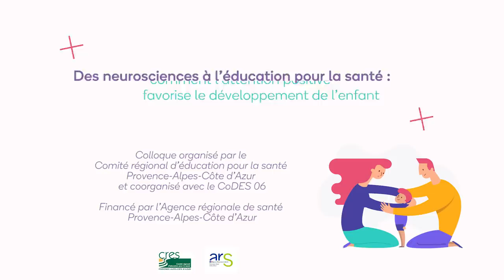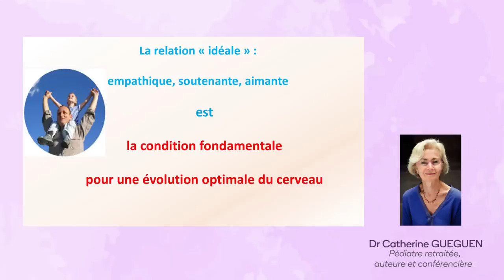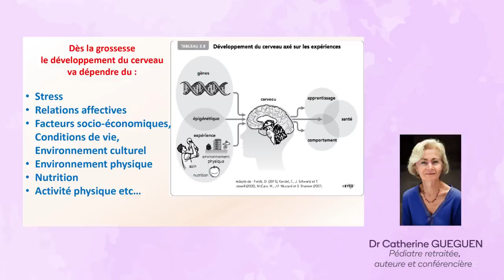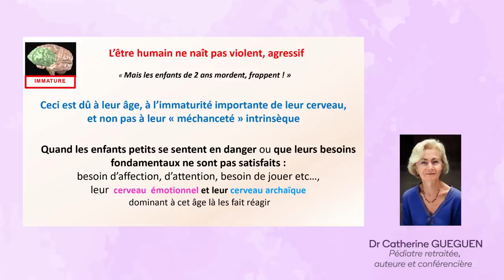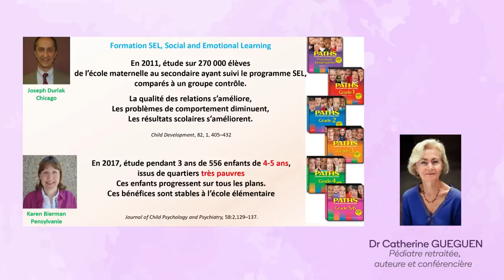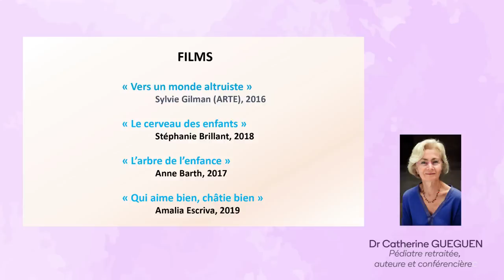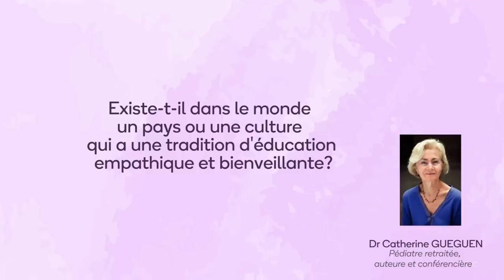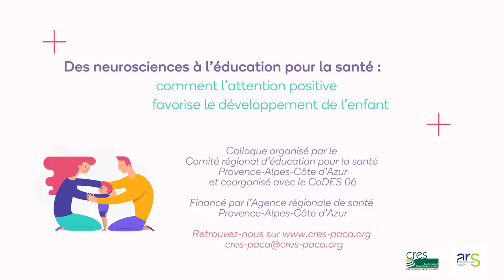Neurosciences et impact sur le développement du cerveau des enfants, Dr Catherine Gueguen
Retrouvez les interventions du colloque régional "Des neurosciences à l'éducation pour la santé : comment l'attention positive favorise le développement de l'enfant", organisé en visioconférence le 10 décembre 2020 par le CRES, en partenariat avec l'ARS PACA.
Neurosciences affectives et sociales et impact sur le développement du cerveau des enfants et des adolescents, Dr Catherine Gueguen, pédiatre retraitée, auteure et conférencière